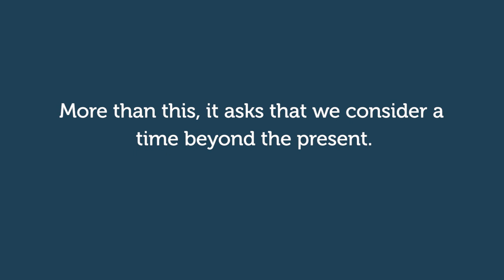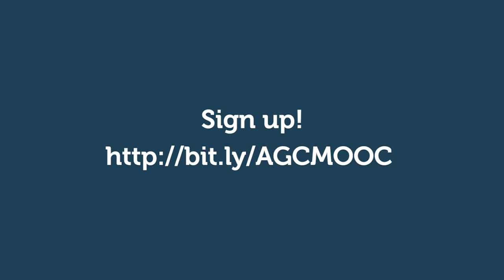Addressing the Global Climate Crisis in Your Classroom - Teacher Academy Online Course